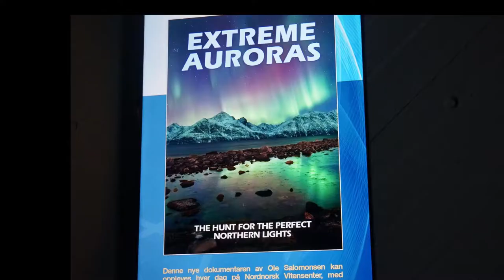JARDÍN BOTÁNICO ,Ártico Alpino por Roca y Asociados en Español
Visitaremos el  Jardín Botánico de Tromso